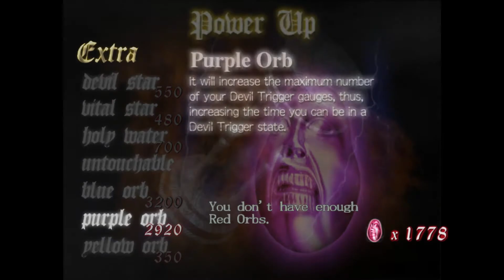[Devil May Cry][CZ] VEJCE MUDRCŮ | #12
Eeehm ok ?